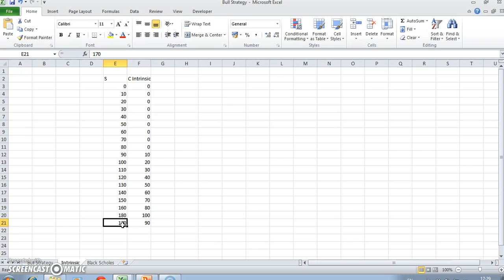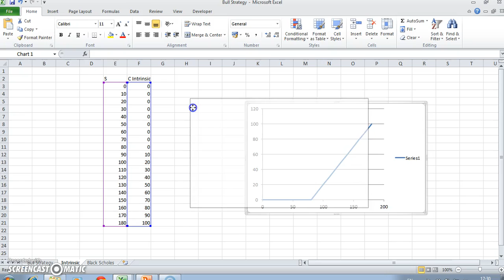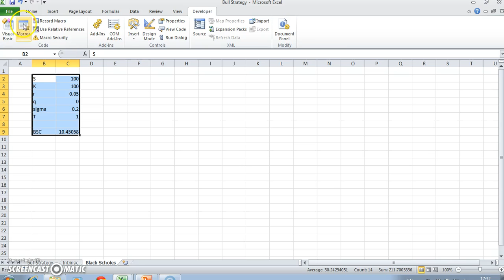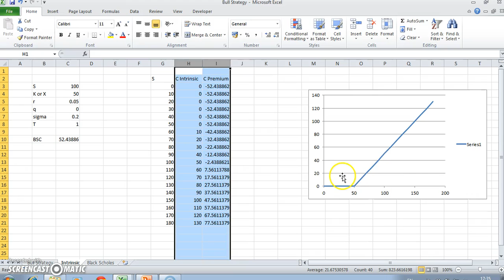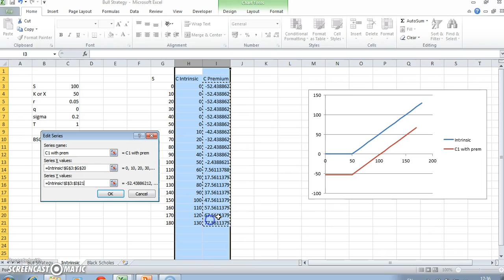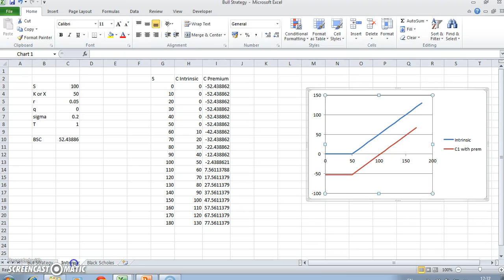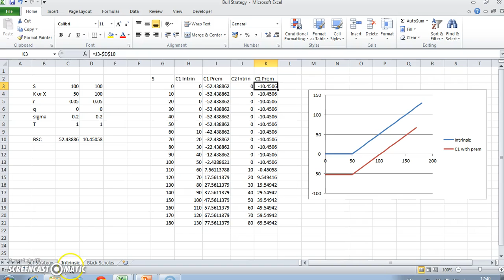Bull Spread Strategy using Calls Part 1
This video outlines how excel can be used to demonstrate the implementation of a Bull Strategy using Call Options.